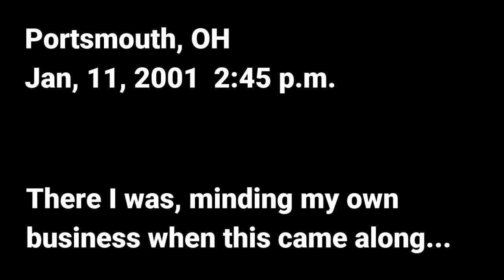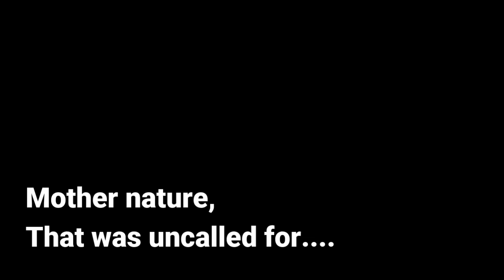Portsmouth, OH storm and church damage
Jan. 11, 2020 at 2:45 p.m. in Portsmouth, OH. The actual storm footage was shot from the lot of the Holiday Inn looking southwest toward the intersection of 2nd and Washington. The church is located three blocks straight north at 5th and Washington.

Not sure if this was a tornado or freak straight line winds. That is up to the professional weather guessers. However, there was rotation in the debris and rain. Whether or not that rotation came about from the winds passing over and between the buildings is beyond my skill set to determine.